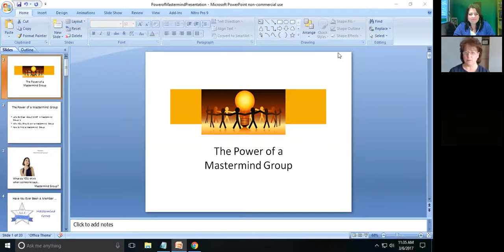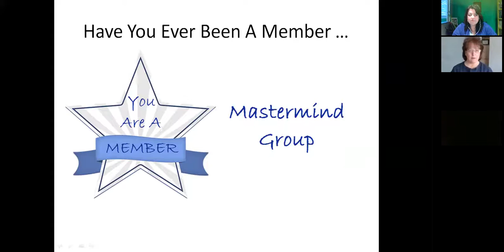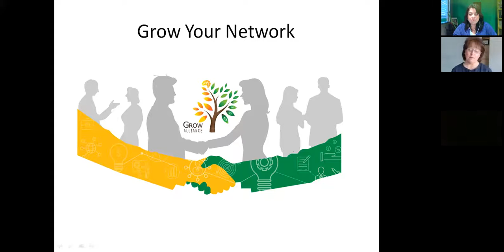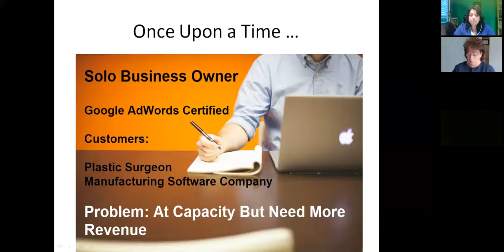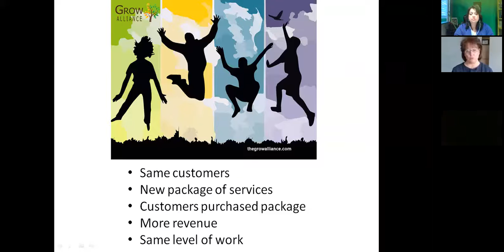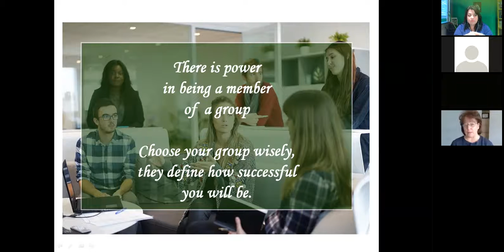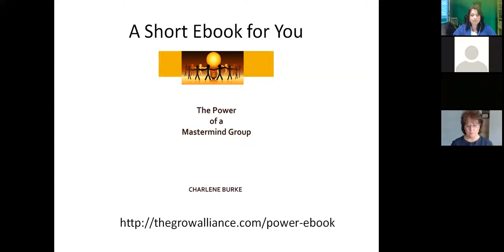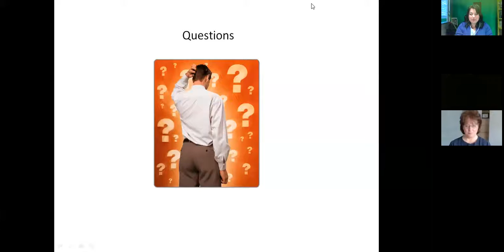Small Business Small Talk - Charlene Burke on Masterminds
Small Business Small Talk zoom room session on Masterminds.

Chrysaetos. Making a better human experience by building better leaders. We are the Leadership Professionals.

Eagle Eye Strategic Marketing. Meaningful marketing that creates meaningful results.